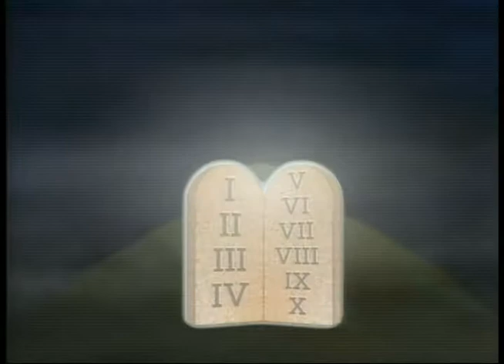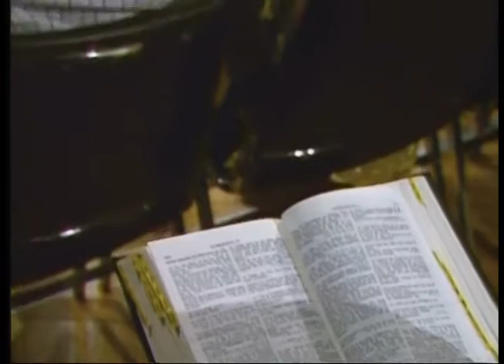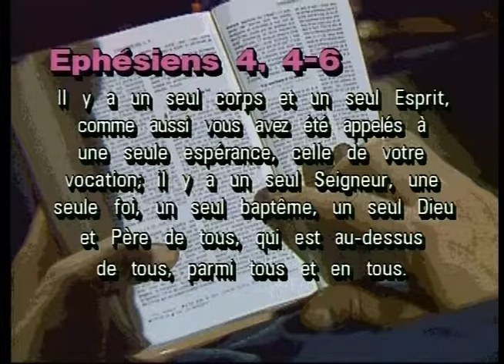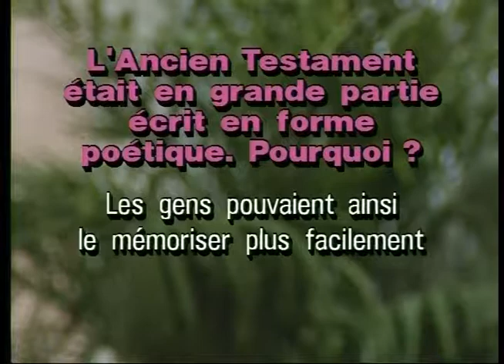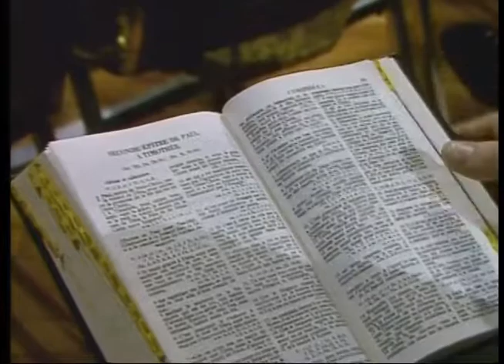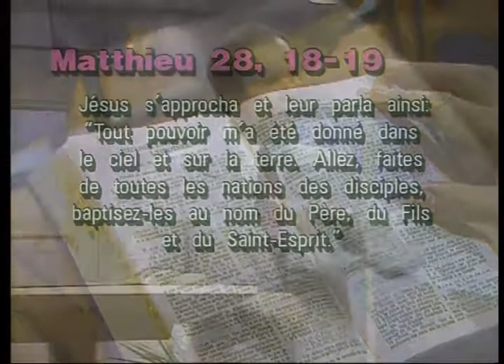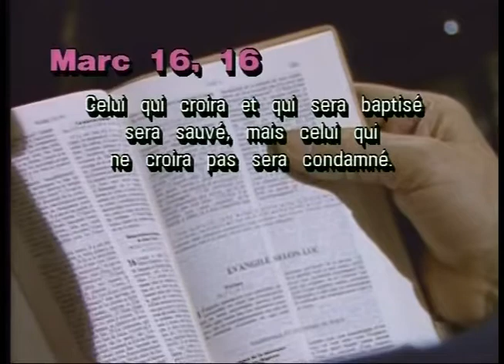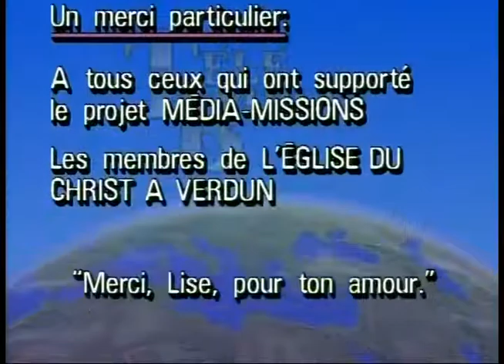TéléBible 1988 - #7 - Pourquoi le peuple rejette la Bible?